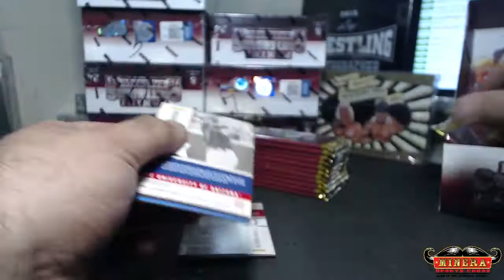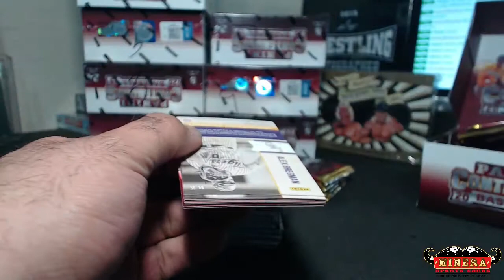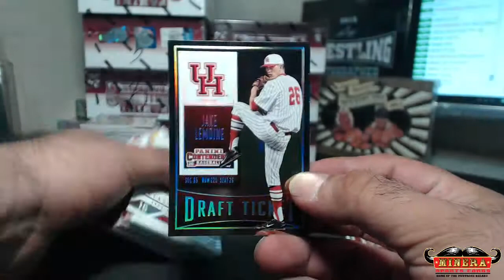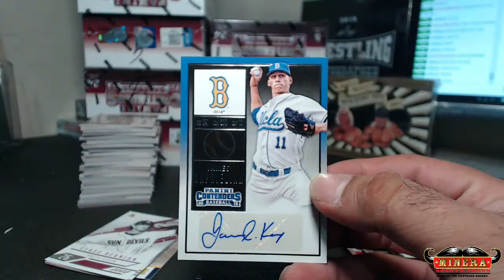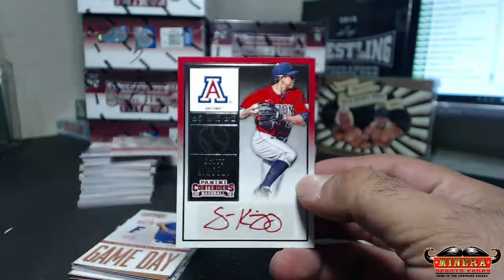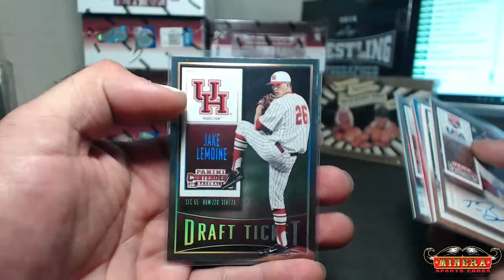stateofhockey~2015 Panini Contenders Baseball Hobby Box Break